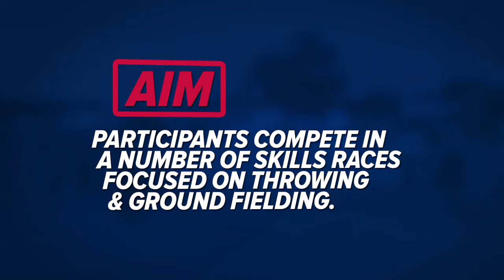USA Cricket Rookie League, Throwing & Ground Fielding - Skill Races